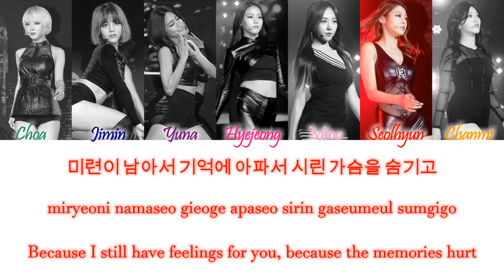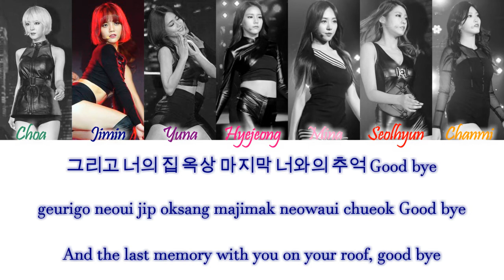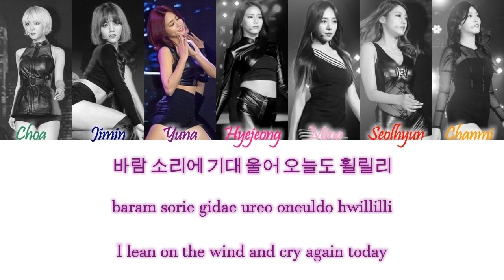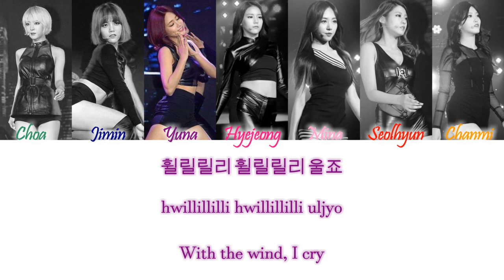AOA (에이오에이) - 휠릴리 (Tears Falling) Han/Rom/Eng Color Coded Lyrics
AOA (에이오에이) - 휠릴리 (Tears Falling) Color Coded Lyrics Hangul, Romanization and English Lyrics

COLORS:
Dark Green - Cho A
Dark Blue - Ji Min
Purple - Yu Na
Hot Pink - Hye Jeong
Light Pink - Min A
Red - Seol Hyun
Orange - Chan Mi

credits:
han, rom and eng from colorcodedlyrics.com

song info (from ccl):
Lyrics/작사: 지민, 서용배, 한승훈
Composer/작곡: 서용배, 한승훈
Arranger/편곡: 서용배